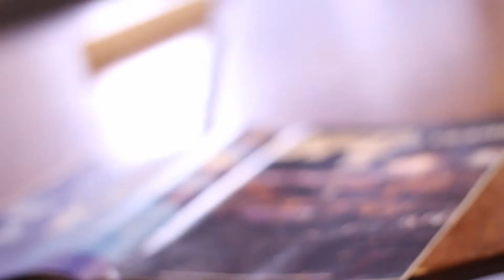Aaron Goes to Hollywood Gag Reel - LHLN